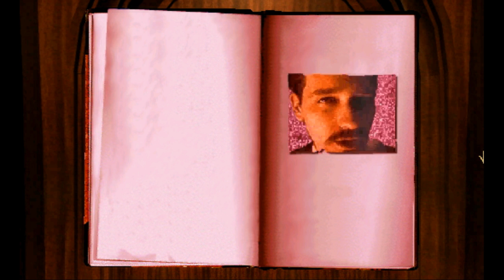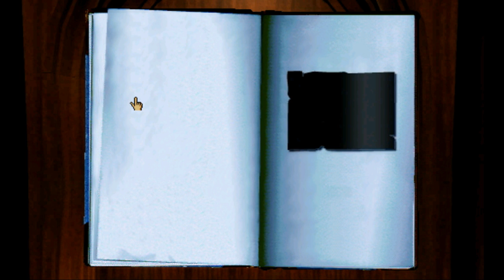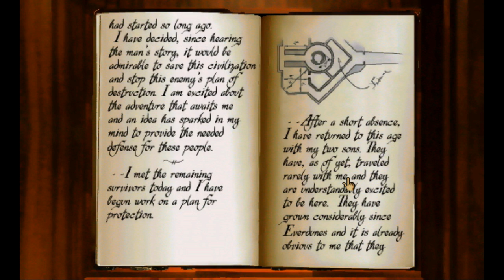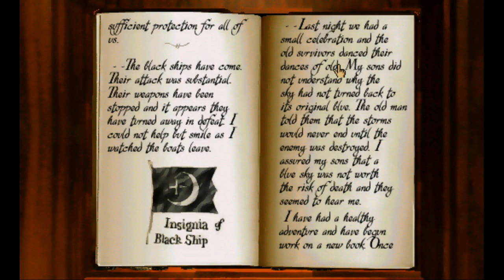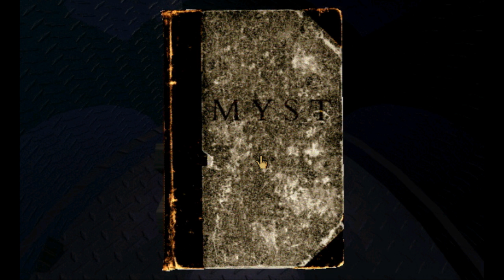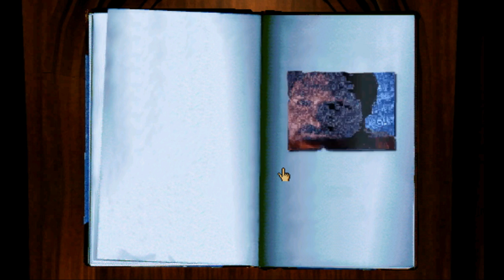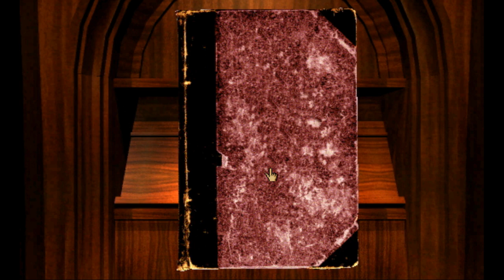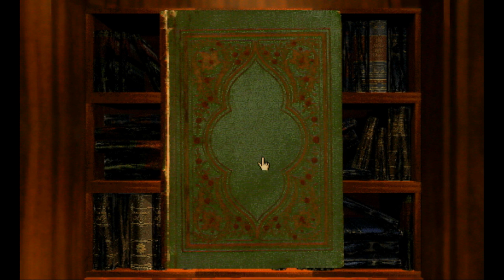Stream 5/26/19 Part 4 - Myst Part 4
Finally playing Myst, a classic game that I love! Part 4.